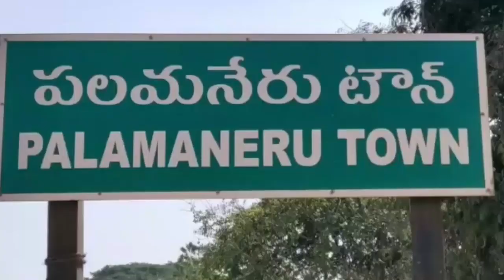సాధారణంగా వినాయక చవితి పూజను ఎలా నిర్వహిస్తాం 25 లక్షల విలువైన కొత్త రెండువేలు-i9 NEWS